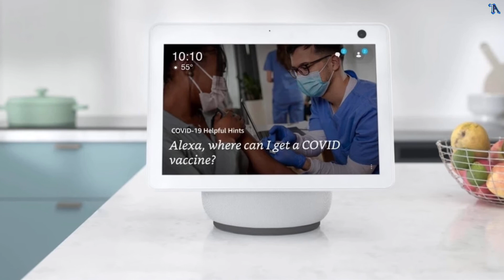Hindi Tech News #138 - Mi 75 Inch QLED TV Launched, Tesla India HR, Attack On Apple, Zoom Features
Iss video me mene apko kafi sari achi achi aur exciting news di hain. Mujhe umeed hai ki apko ye video pasand aaygi.

My Gear-
Ball Head